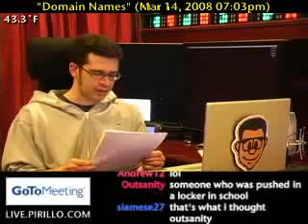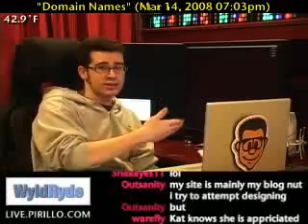How to Keep your Website Fresh and Up to Date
- With all the design software and tools out there, anyone can make a website. Keeping it maintained and 'fresh' is another matter entirely. Seanzo is a Web Designer, and sent these tips in to help you keep your website current.